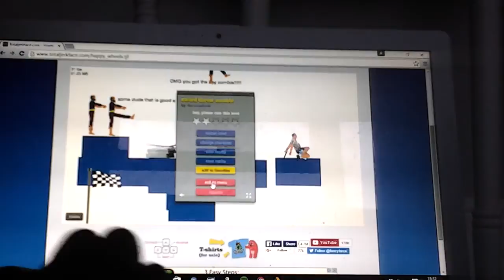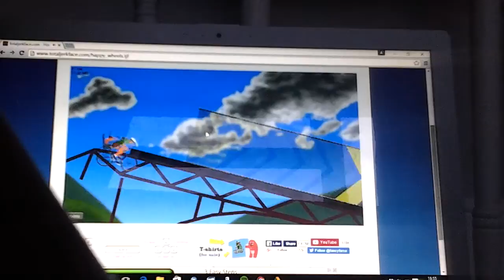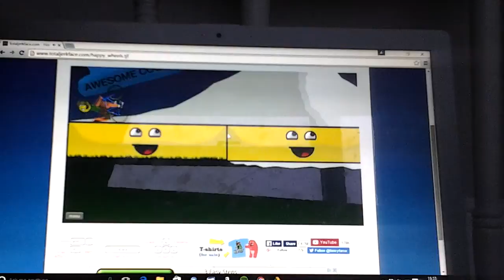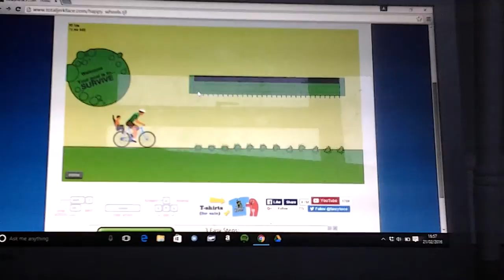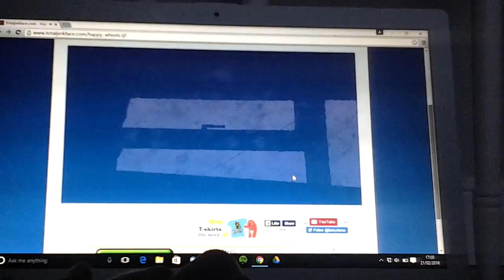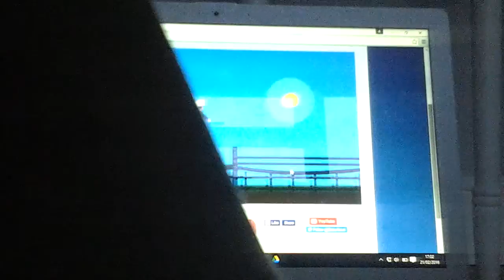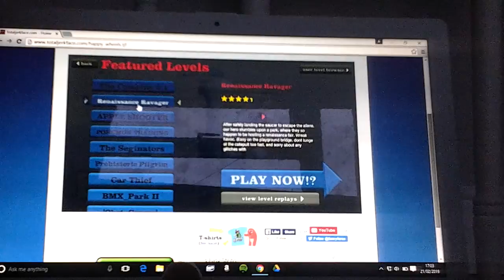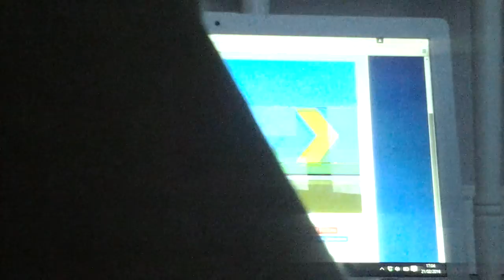Happy wheels part 1